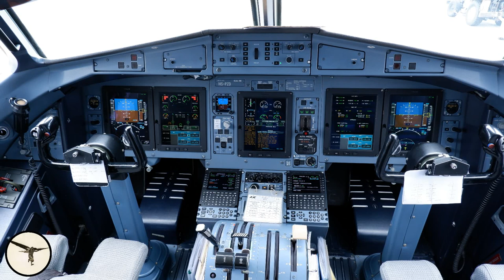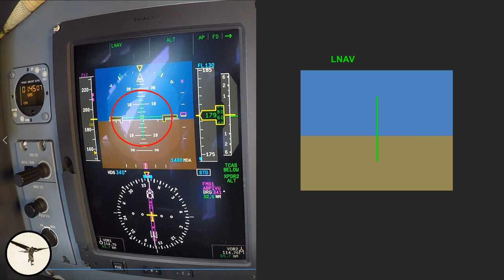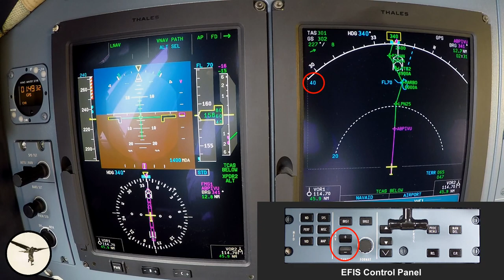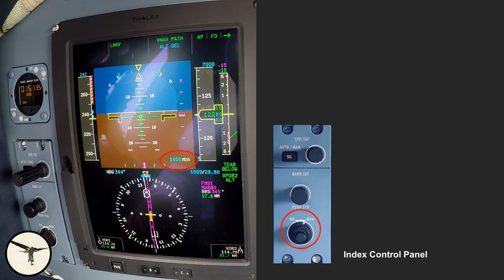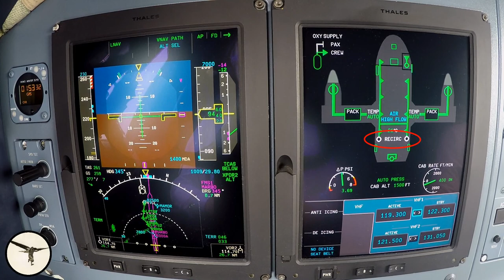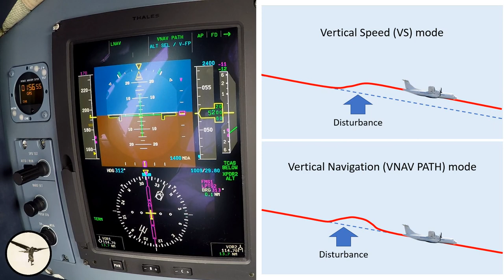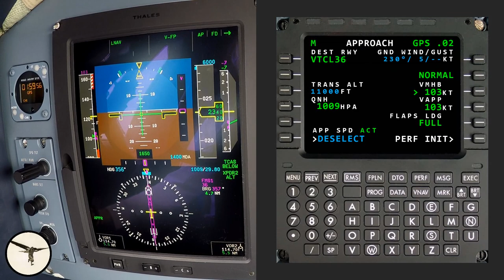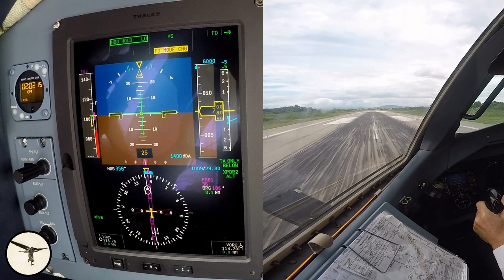ATR 72-600 glass cockpit - PFD and MDF during approach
Here is a video showing the glass cockpit of an ATR 72-600 while we made an approach at Lampang Airport in Thailand. (Almost) every indication on the Primary Flight Display (PFD) and Multi-Function Display (MFD) are explained. Enjoy!

Recommended link to a video showing the same approach from a pilot's perspective: